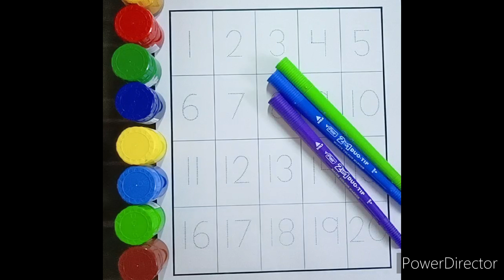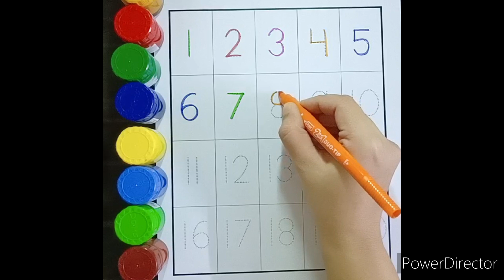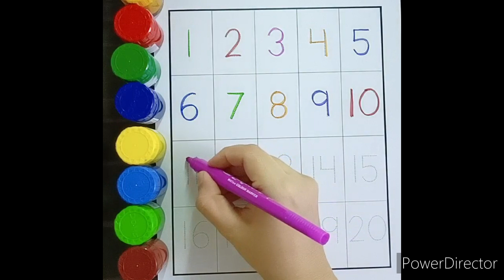Learn ABCD Alphabets and numbers counting 123.Shapes for kids and Toddlers.ABC nursery rhymes.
Learn ABCD Alphabets and numbers counting 123. Shapes for kids and Toddlers. ABC nursery rhymes. Learn ABCD Alphabets and numbers counting 12 . Learn ABCD Alphabets and numbers counting 123. Shapes for kids and Toddlers.ABC English for Kids. I writing alphabetLearn ABCD Alphabets and numbers counting 123.
abc
abc song
abcd
english alphabet
alphabet for kids
abc alphabet
alphabet songs
alphabet sounds
toddler songs
toddler learning
123 numbers song